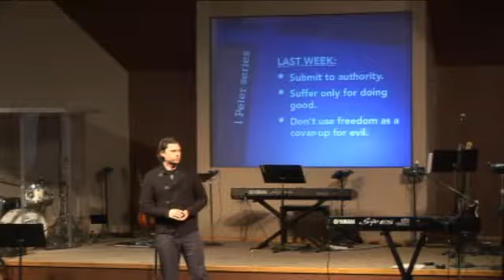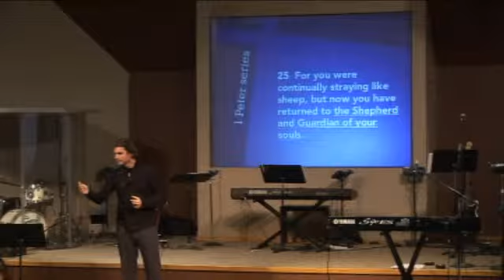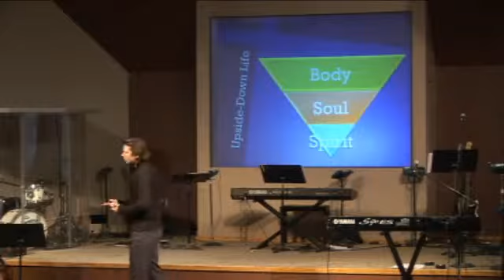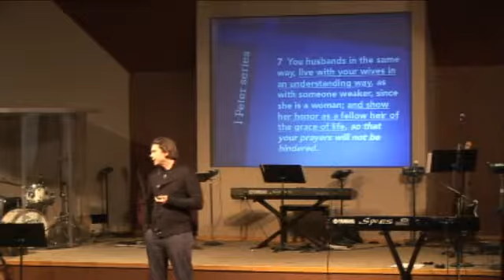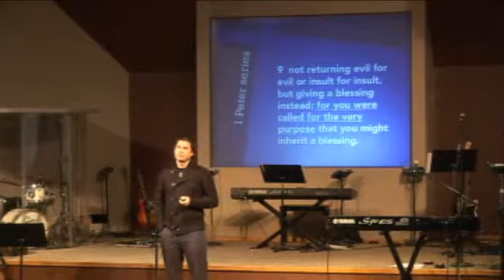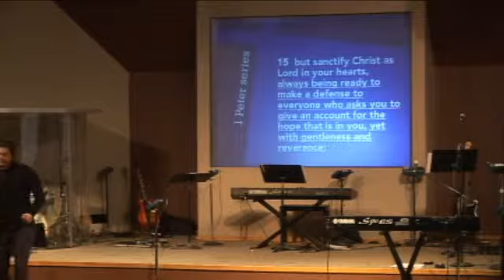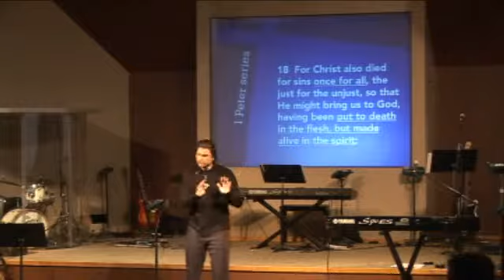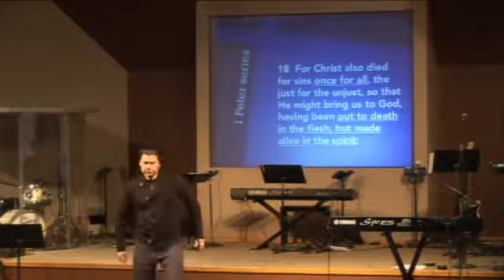10-06-2013 Safe Within His Love (Part 4)